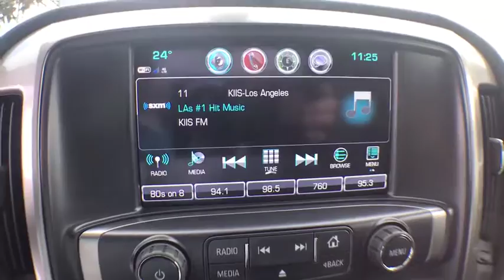2019 Chevrolet Silverado 1500 Clarkston, Waterford, Lake Orion, Grand Blanc, Highland, MI 191407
Deep Ocean Blue N 2019 Chevrolet Silverado 1500 available in Clarkston, Michigan at Bowman Chevrolet. Servicing the Waterford, Lake Orion, Grand Blanc, Highland, MI area.

Bowman Chevrolet
6750 Dixie Hwy

* 2019 Chevrolet Silverado 1500 LT1...Features include: 4WD, Bluetooth, Rear Vision Camera, 8.0 Touch-Screen, SiriusXM Satellite Radio, Built in WiFi, Remote Start, Power Heated Mirrors and Keyless Entry.  Prices do not include taxes, title, license, and doc fee. Price includes: $1,500 - General Motors Consumer Cash Program. Exp. 01/31/2019, $1,500 - GM Down Payment Assistance Program. Exp. 01/31/2019